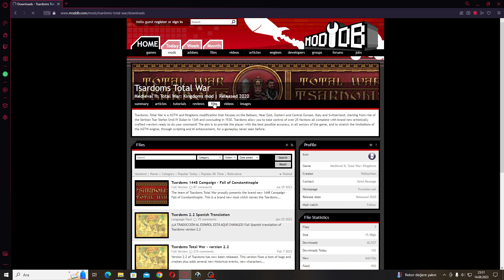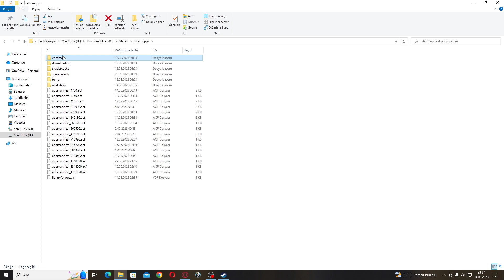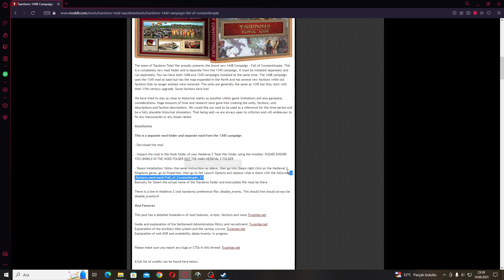Medieval 2 Total War: Tsardoms 1448 Campaign - Fall of Constantinople Mod Nasıl Yüklenir?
Medieval 2 Total War: Tsardoms 1448 Campaign - Fall of Constantinople